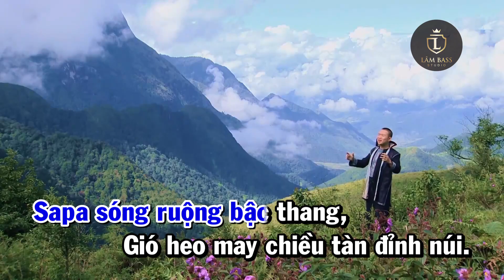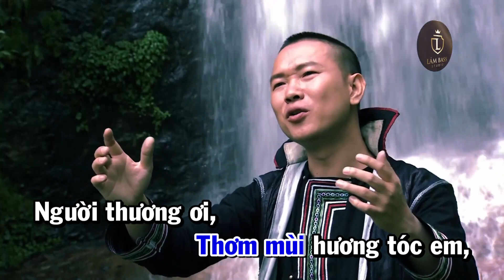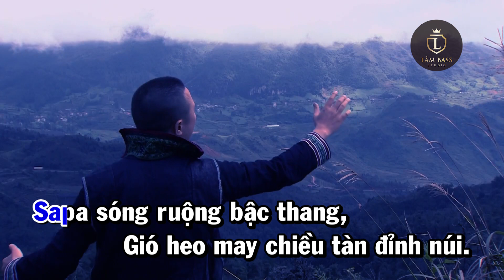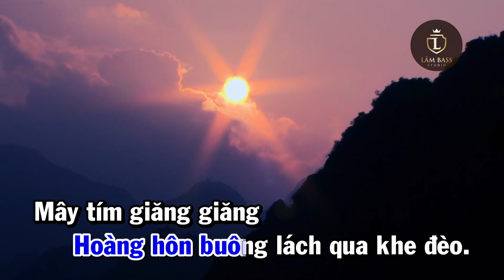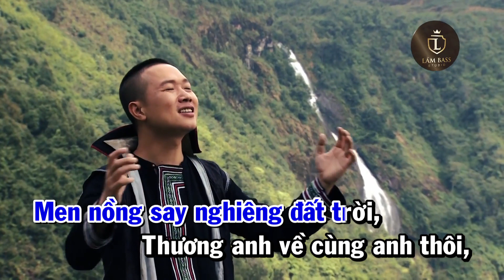Chợ tình Sa Pa Karaoke